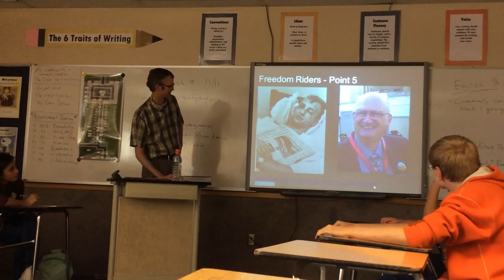Freedom Riders Point 5 Part 1